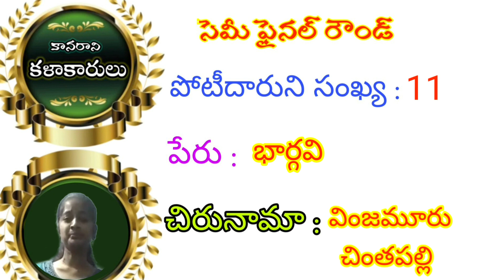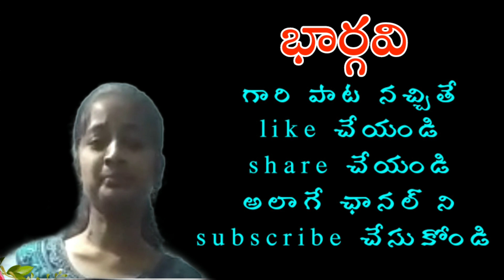కానరాని కళాకారులు /SF/11/ భార్గవి /వింజమూరు /చింతపల్లి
ఒకనేదుగుదల